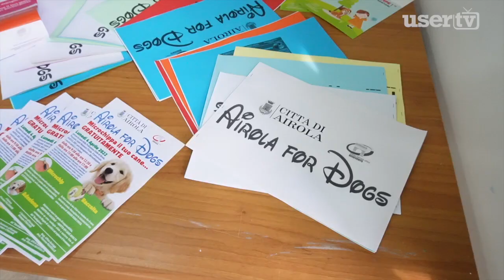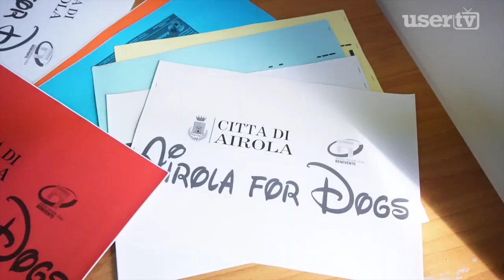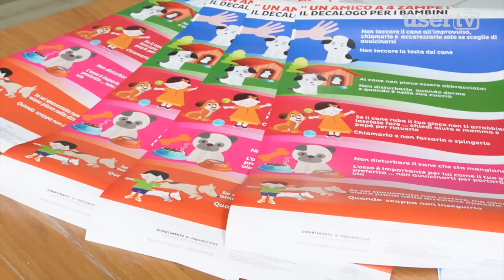Airola for Dogs la giornata del microchip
Oggi presso la sede della Protezione Civile, l’amministrazione comunale in collaborazione con il servizio veterinario dell’Asl Bn1 ha organizzato una giornata dedicata alla microchippatura dei cani. L’iniziativa promossa dall'assessorato all'Ecologiada proseguire anche nel pomeriggio dalle 15:00 alle 17:00.